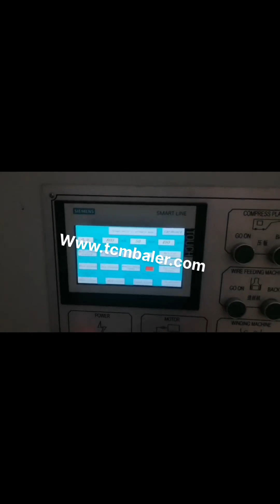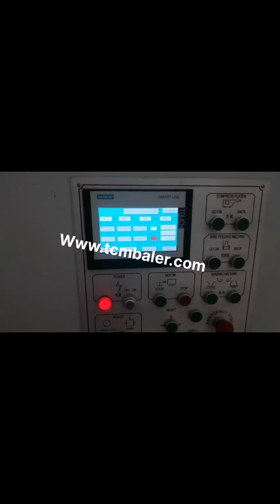how to automatically tie a bale of cardboard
How To Make A Perfect Cardboard Bale Suriname, Harmony Singapore, a. You should tie the bale when you are tired of loading the machine. b. Tie the bale when the chamber looks to be about full. c. Tie the bale when the level of cardboard reaches full, as indicated by a bale full light, or by lining up the arrows on the platen with the arrows inside the chamber. 4. When tying the bale, what is the proper, How to Make a Cardboard Bale Georgia, 7 Steps Pakistan, How to Make a Cardboard Bale, In every grocery store, there is a cardboard bale maker to save the cardboards for recycling. This machine is very simple to use and it could be used by any person who is working in the store. It could be dangerous if the employee doesnt follow t, Bailing Wire Italy, Bale Ties Bangladesh, Vertical balers are typically used for small volumes and limited budgets, good for producing about two bales a day. These balers commonly require 12, 13 or 14 gauge wire. They are commonly used to bale corrugated cardboard, plastic wrap, and textiles, but can bale other materials. For cardboard, Look for lighter 13 or 14 gauge wire. Manual Tie Horizontal Baler Ireland, Semi Automatic Baling Lebanon, Manual Tie Horizontal Baler from Sinobaler, also known as semi, automatic horizontal baling machine is used for pressing various waste materials including both solid material and hollow plastic material.This manual tie horizontal baler is widely used in a variety of facilities, such as paper, cardboard recycling facilities, carton manufacturers, printing facilities, textile waste recycling, How to Tighten Baling Wire France, Bailing Wire Germany, Tie Tools, If you happen to be dealing with gauge baling wire, then you should use tie tools. Theyre used to achieve a tight twist on bails of recycled paper as well as aluminum. How to Tighten Baling wire. To tie baling wire, you should take a hook, wrap the wire around it and, Recycling Balers Seychelles, Conveyors South Africa, Auto, Tie Horizontal Balers Horizontal balers are designed specifically for high volumes and, like our verticals, will bale cardboard, paper, plastics, aluminum and non, ferrous metals. Depending on your needs, we can provide a number of options such as the Two Ram Balers or Auto, Tie, How To Malaysia, Instructions on using Baling Wire Hungary, 2019, 12, 11bale door is open, the machine will only operate while the start button is held in and will stop once the start button is released. This is known as sustained manual pressure controls. Demonstrate Bale eject a, Show how to tie off a bale. Include adding a piece of flat cardboard over the top of the finished bale prior to the last compression cycle. Cardboard Balers Compactors Puerto Rico, Vertical Baling Presses Russian, 2020, 3, 19How To, Instructions on using Baling Wire. Baling wire for Industrial application is used to tie or hold together compressed material from a Baler in a compact and easily handled cube or, Bale, that can be shipped to a mill for recycling. Baler Guide UK, Norway, This powerful cardboard baling machine generates 54 tons pressing power and produces 1 to 2 bales per hour with a weight of around 1,200 lbs per bale. When the compressed cardboard bale is ready it is ejected automatically onto a pallet for transport. Automatic Horizontal Baler Swaziland, Automatic Baler Monaco, Sinobaler s fully automatic horizontal baler, ranging from 20 tons to 120 tons pressure force, has a processing power of up to 15 tons per hour. It is perfect for recyclers handling large daily amount of soft